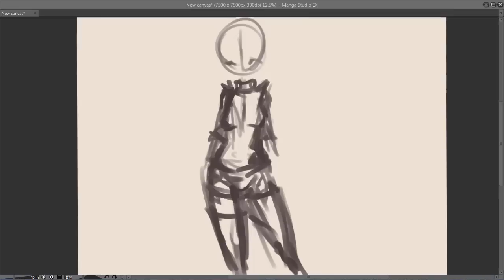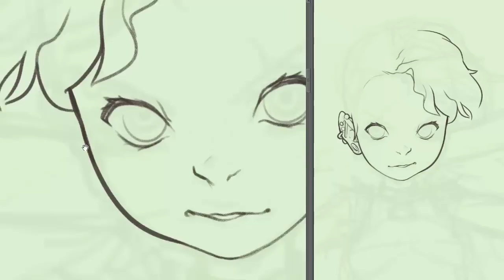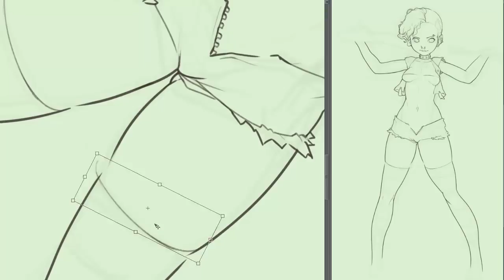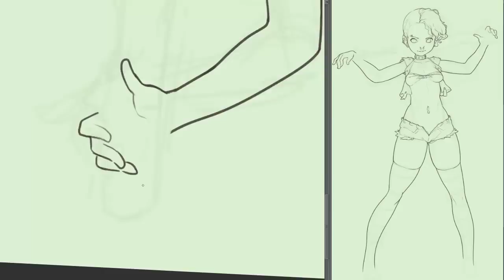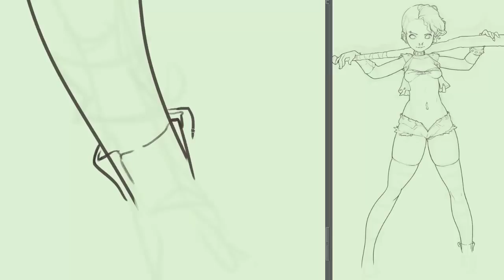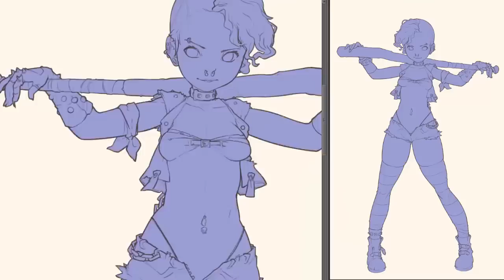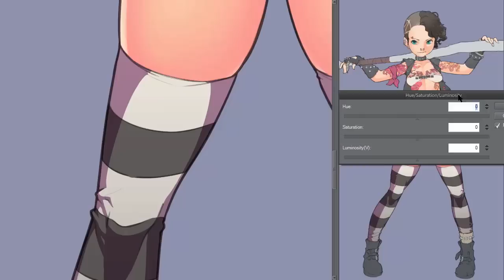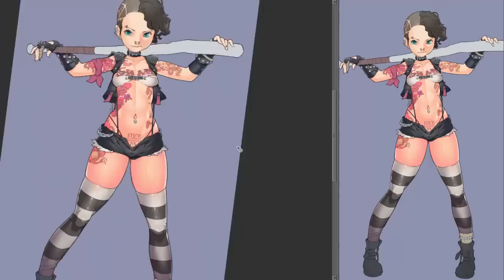Shadgirl drawing process